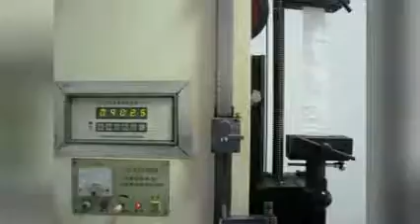1 ton big bag